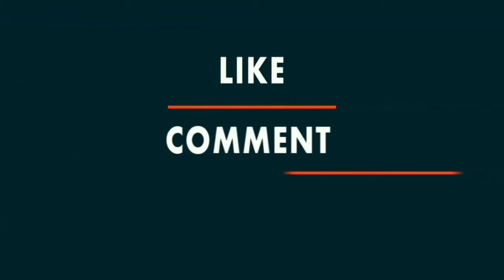పేదలకు ఇళ్లు నిర్మిస్తాం మంత్రి నారాయణ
గుంటూరు జిల్లా చిలకలూరిపేటలో 52 ఎకరాలలో పీఎంఏవై- ఎన్టీఆర్ పథకం కింద నిర్మిస్తున్న గృహాల పురోగతిని, పట్టణంలో ఏర్పాటు చేస్తున్న నూతన టెక్నాలజీ ఉపయోగించి, నాణ్యతా ప్రమాణాలతో పేదలకు ఇళ్ళు నిర్మిస్తున్నాం మంత్రి నారాయణ
పేదలకు నిర్మించే గృహాలలో ఏ గ్రేడ్ టైల్స్, వంట గదికి గ్రానైట్‌ను వినియోగిస్తున్నాం మంత్రి నారాయణ
టెక్నాలజీతో ఏపిలో నిర్మిస్తున్న ఇళ్ళు ఇతర రాష్ట్రాలకు ఆదర్శంగా నిలుస్తున్నాయి మంత్రి నారాయణ
ఇళ్లను నిర్మించడమే కాకుండా మౌలిక వసతులన్నీ ఏర్పాటు చేస్తున్నాం మంత్రి నారాయణ Mr_Majnu_Theatrical_Trailer.